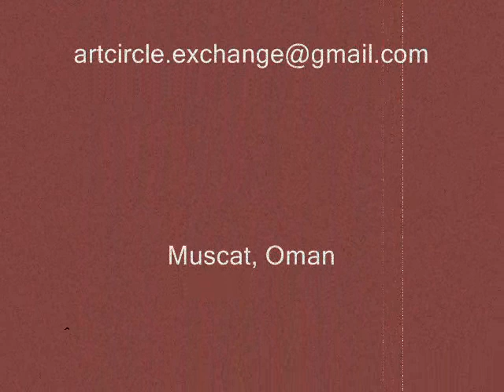Oil Painting In Stages - Three Omani Children by RCPascual Arts & Designs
Oil Painting Work-In-Progress - Three Omani Children